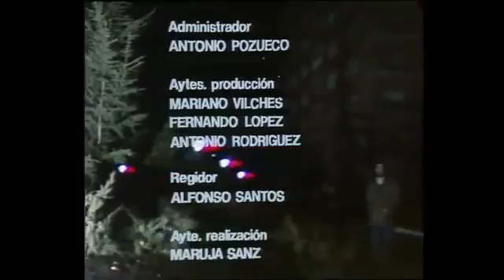1978 Programa Cantares TVE Manolo Escobar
Otro gran programa de TVE en la década de los 70 fue Cantares. Grabado en el Corral de la Pacheca en Madrid y presentado por un gran profesional como .

Aqui os dejo un fragmento que he montado del programa **Cantares** que estuvo dedicado a Manolo Escobar emitido el 1 de Diciembre de 1978,podeis ver el .

el corral de la pacheca programa cantares 1978.

Desde El Corral de la Pacheca, en Madrid, Lauren Postigo presenta este monográfico dedicado a Manolo Escobar, que interpreta Mujeres y vino, .